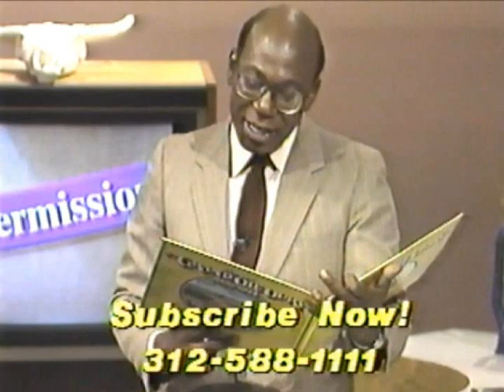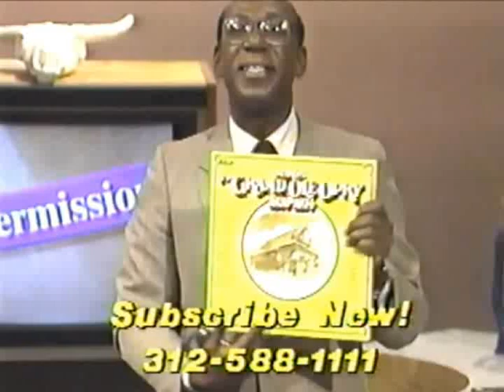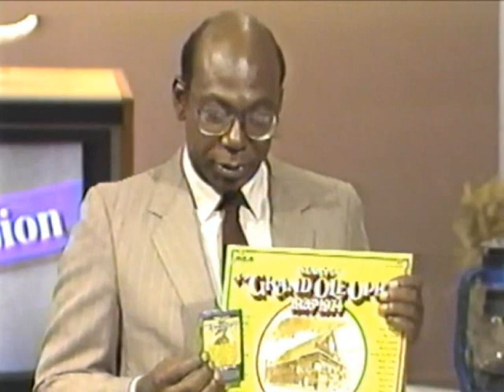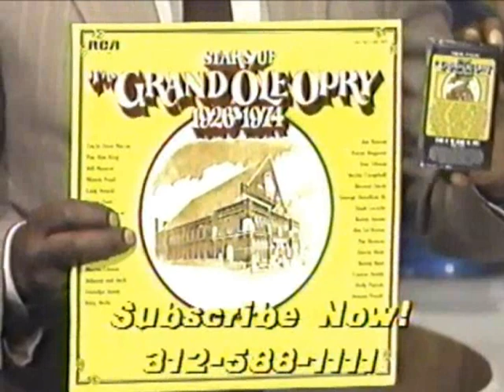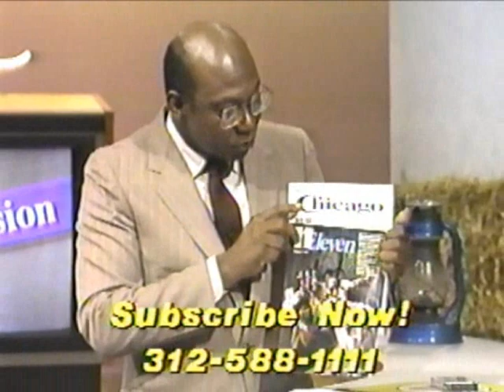WTTW pledge break, 8/21/1987, part 2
Source: Seen during "The Grand Ole Opry".

00:07 - Break #1
06:22 - Break #2
12:37 - Break #3 (incomplete)